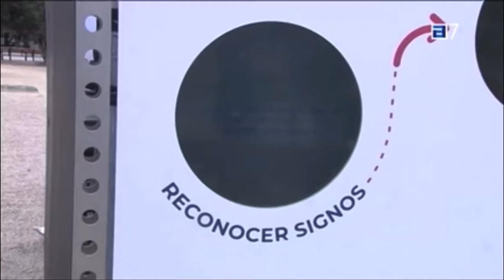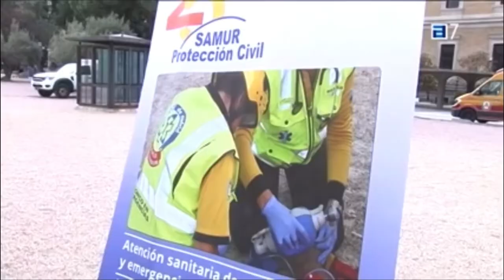Día Europeo de Concienciación sobre la Parada Cardíaca (16/10/2021)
© Radio Televisión del Principado de Asturias, S.A.